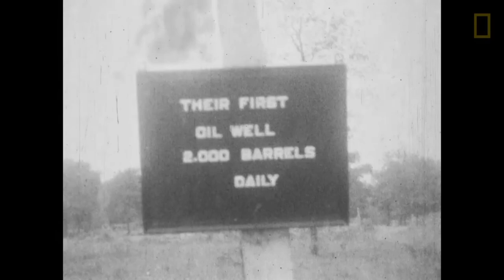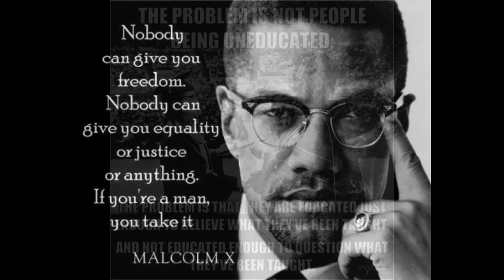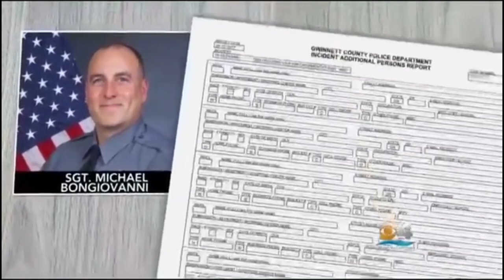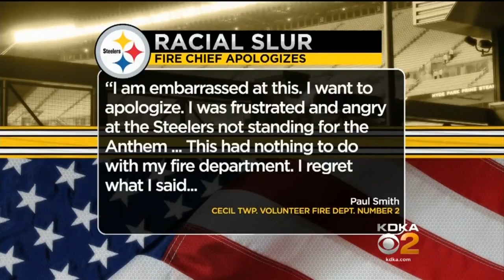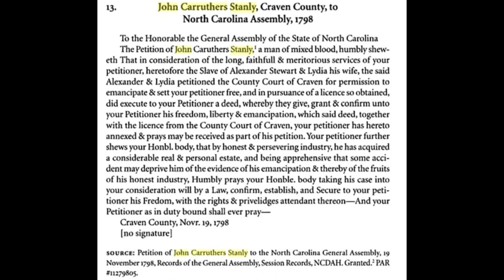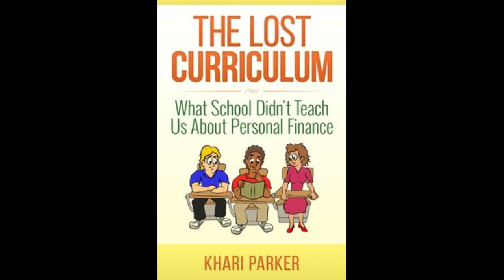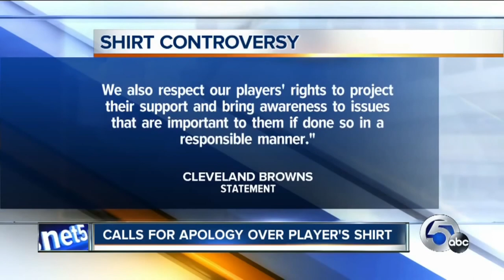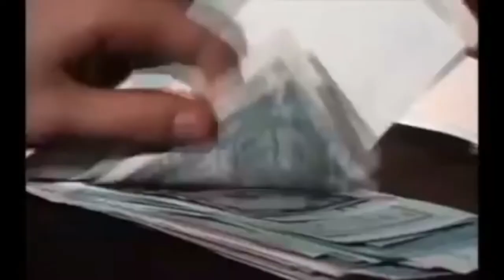Birth Of A Nation: Casualties of War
Our people are in a time that we must wake up and unify to empower ourselves. If it isn't the police or terrorist organizations, or the courts, or ourselves then we have to worry about our health. We aren't in control over what we eat, the water we drink, or even what our children learn in school. We should have been having each others back for 100s of years and the longer we take to unify the longer we will be in this situation. At the end of the day we all we got.